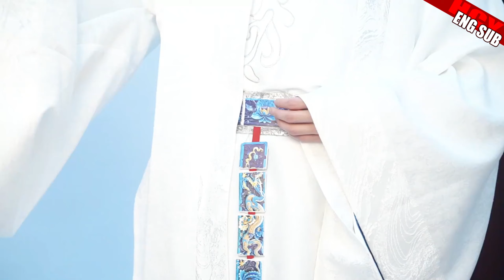《王牌8》第五期vlog 华晨宇 国宝花 [ENG/FR SUB]Hua Chenyu Ace VS Ace EP5 Vlog《National Treasure Hua》20231124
华晨宇一专 卡西莫多的礼物 Hua Chenyu Album 1 Quasimodo's Gift
华晨宇二专 异类 Hua Chenyu Album 2 Aliens
华晨宇三专 H,  Hua Chenyu Album 3 H
华晨宇四专 新世界,  Hua Chenyu Album 4 New World
华晨宇五专 希忘Hope  Hua Chenyu Album 5 Hope-Forget